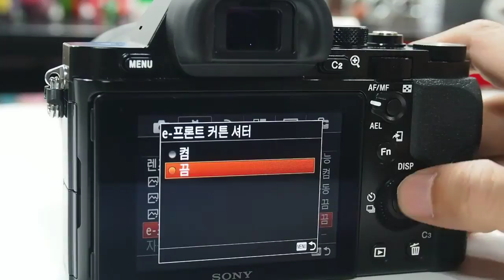SONY A7S Silent Shutter